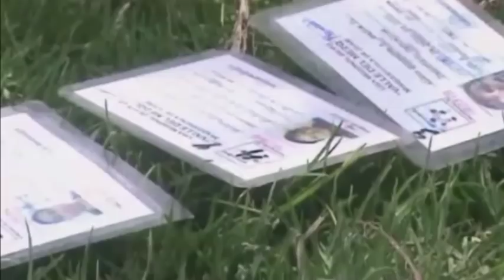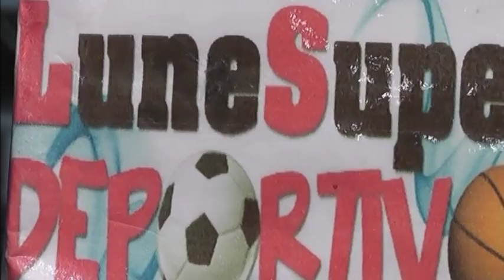LA CRUZ VS BARCELONA CUARTOS IDA LIGA V M PICCOLINO PRESENTA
PICCOLINO PRESENTA
L S D
LIGA V M
LA CRUZ 3
BARCELONA 4